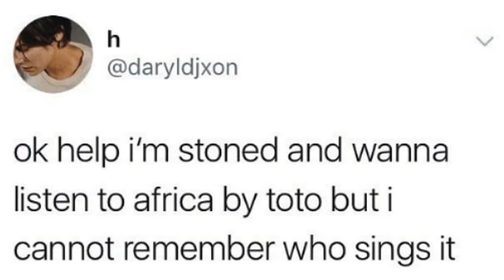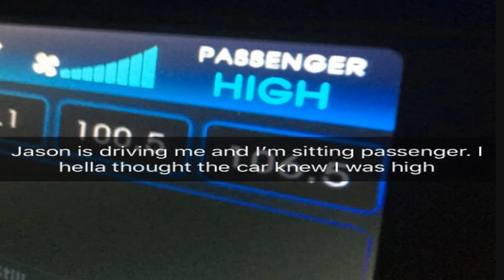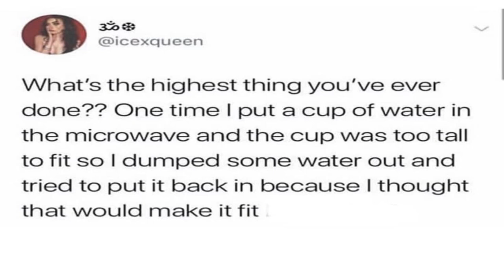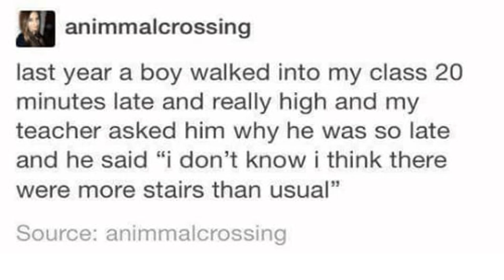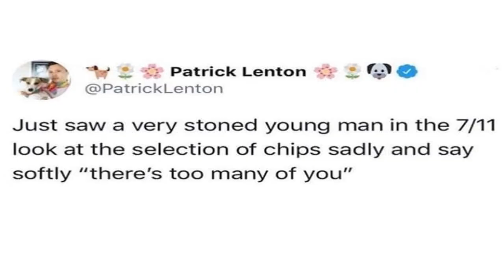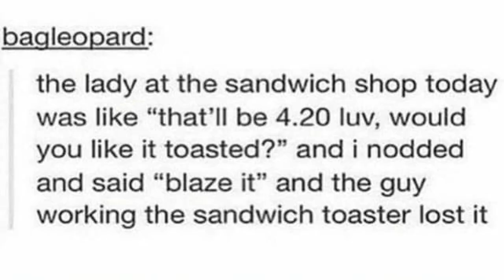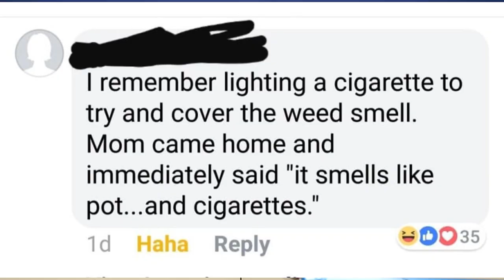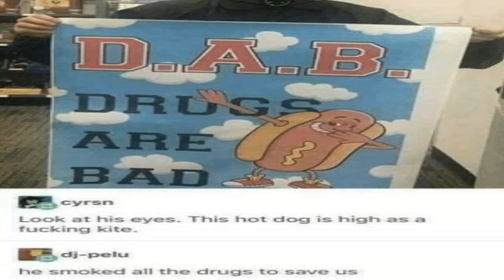Most Stoned Moments In Human History (4:20 News)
Most Stoned Moments In All Of Human History

                                      6950 34th St, Ste 140